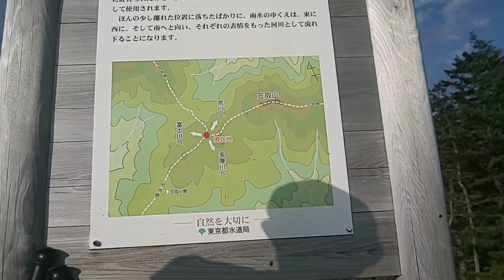小さな分水嶺のカツヒコさん 電車🚃💨と徒歩👣💨で❗️アウトドア🎄⛺️🚙カツヒコの生存確認👌2023.07.16 日曜日